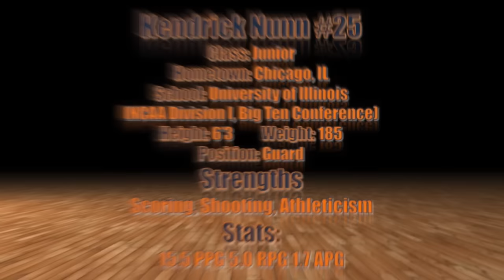Kendrick Nunn Official University of Illinois Junior Season Highlight Tape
Highlights of Kendrick Nunn from the 2015-16 season for the University of Illinois in the Big Ten.